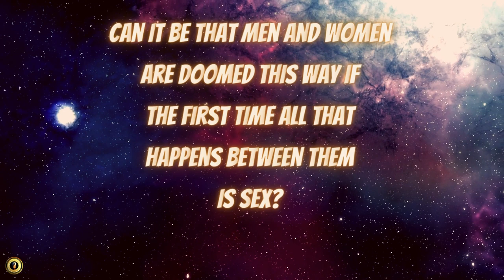True Satisfaction, Apart From Two Bodies - Sex and Relationship, P6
Voice Over and Narration by Empress Nefertiti

What else is needed for true satisfaction, apart from two bodies?”

“Anastasia, wait!”, I said. “Can it be that men and women
are doomed this way if the first time all that happens between them is sex? Is there no turning back, no possibility of correcting the situation?” What else is needed for true satisfaction, apart from two bodies?”

“Complete awareness! A mutual striving to create. Sincerity and purity of motive.”

Anastasia "Who Lights A New Star?"